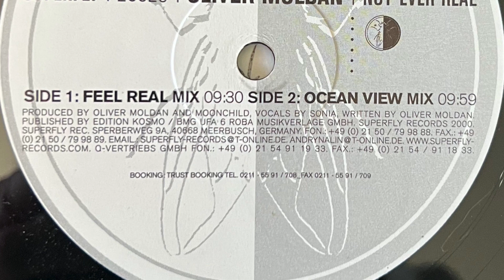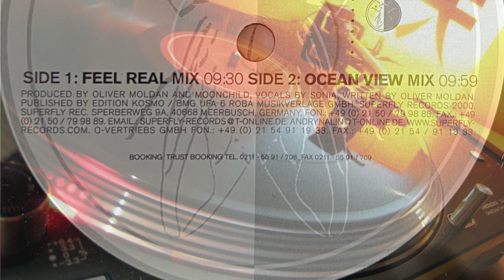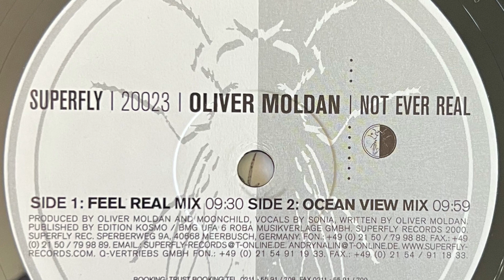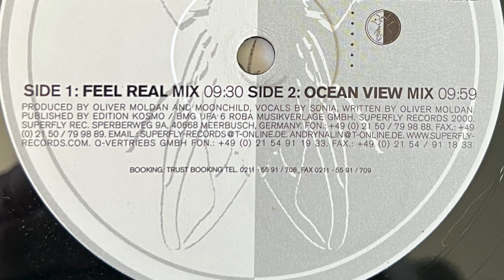Oliver Moldan - Not Ever Real (Feel Real Mix) 2000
Label;  Superfly - 2000

Country;  Germany.